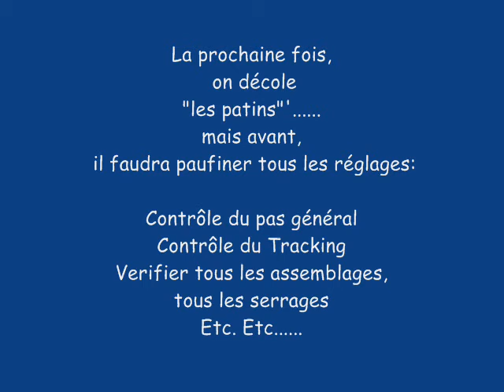MOSQUITO XE 2eme séance d'essais 03 08 2011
Essais statiques hélicoptère ULM MOSQUITO XE2 1077